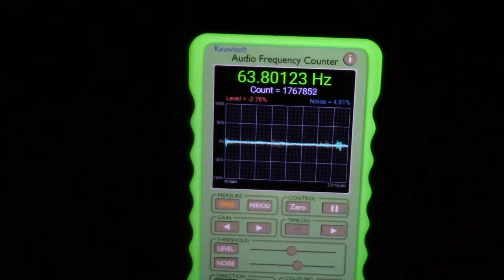sound cannon out window ,gang stalkers caught again, today,now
sound cannon is pointed at house , late night, day , morning.
the only way to catch them is constant security monitoring.
it's been 6+ years, and they spin , spin, spin. their lies.
truly insane behavior .get a life ?causes poor dog to shake it off his ears .animal abuse